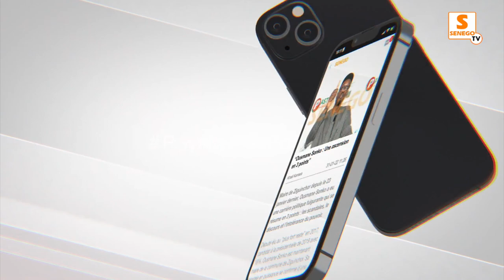Les partisants de Farbon Ngon haussent le ton et appellent l'Etat à prendre ses responsabilités